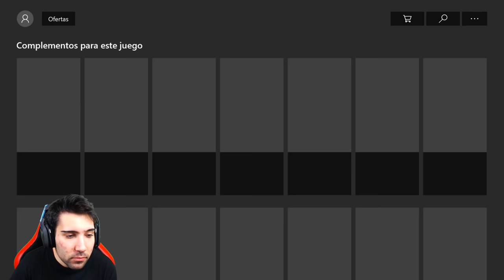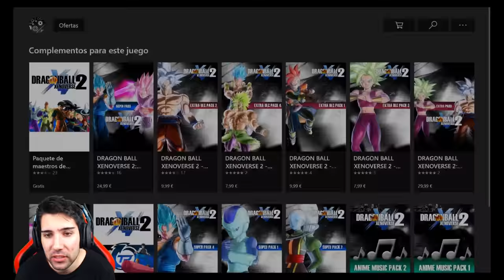UNA NUEVA EXPERIENCIA en DRAGON BALL XENOVERSE 2